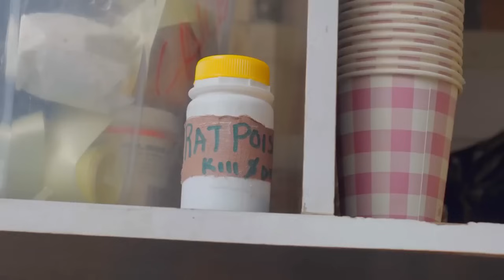The Devil Made Me Do It | Mark Angel Comedy | Latest Drama